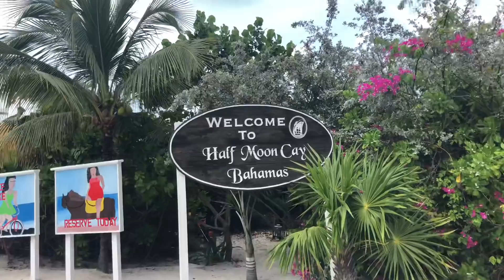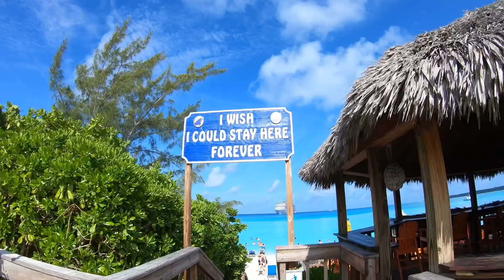Carnival Magic Eastern Caribbean Cruise 2019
Here’s a recap of our Baecation on a 6 day eastern Caribbean cruise aboard the beautiful Carnival Magic!

Day 1 - Depart Fort Lauderdale
Day 2 - Fun day at Sea
Day 3 - Half Moon Cay
Day 4 - Grand Turk
Day 5 - Amber Cove
Day 6 - Fun day at Sea
Day 7 - Arrive Fort Lauderdale

I don’t own any right to the music 🎶